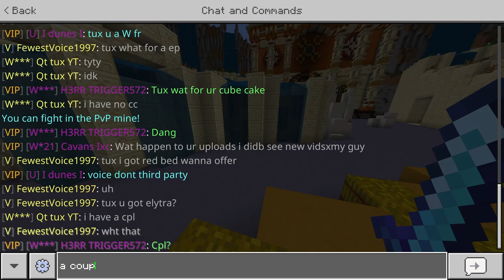LifeBoat Prisons llEp.91ll (The countdown)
LifeBoat Prisons

ᡕᠵ᠊ᡃ࡚ࠢ࠘ ⸝່ࠡࠣ᠊߯᠆ࠣ࠘ᡁࠣ࠘᠊᠊ࠢ࠘𐡏⁻ ⁻ ⁻ 🦋⃣

ABOUT MY CHANNEL:

I upload a bunch of videos mostly daily but

some of them aren’t that good so still

(Random Tagss)

lifeboat prison

lifeboat gameplay